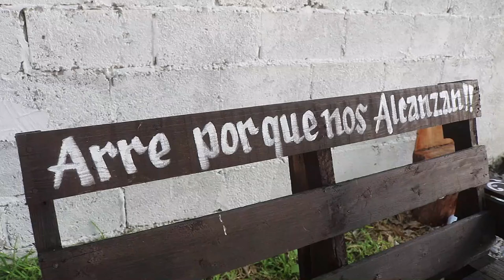1° PARTE 10 AGOSTO XV AÑOS MERARI GONZALEZ JAUMAVE